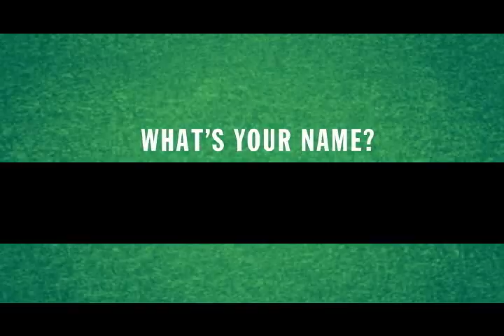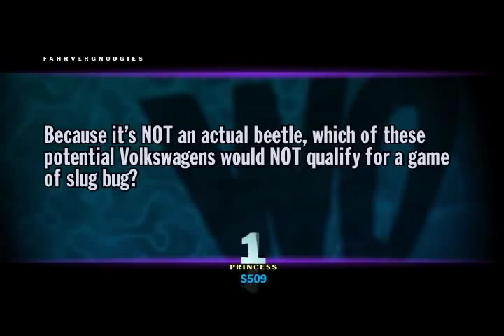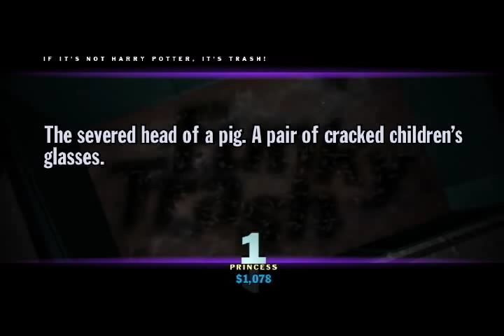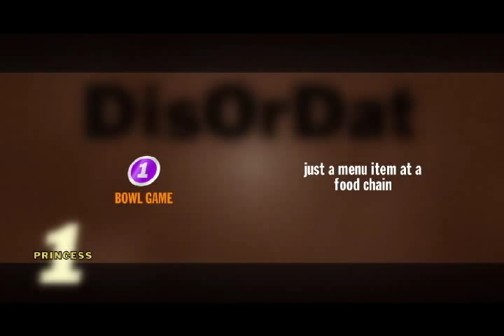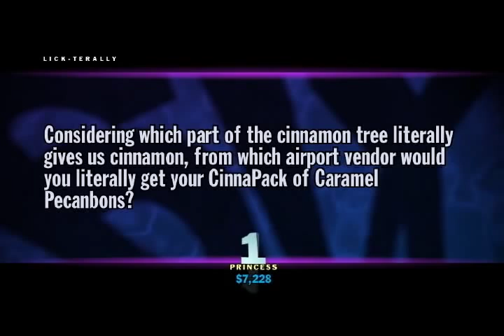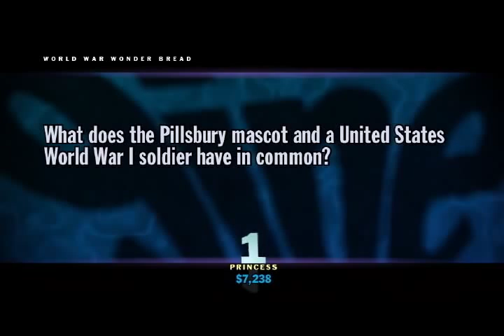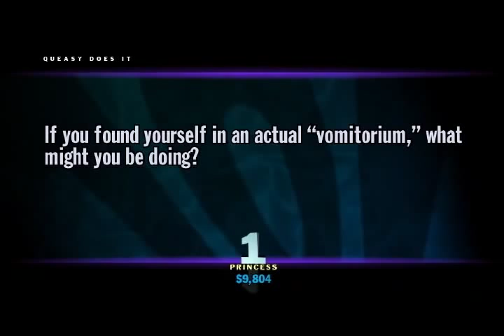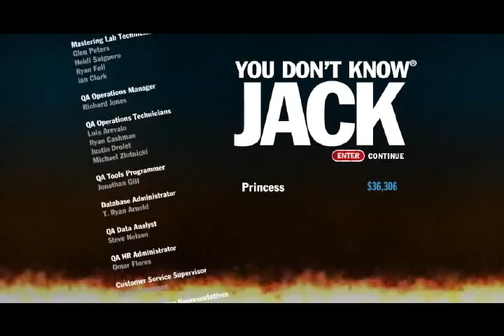Let's Play You Don't Know Jack - Episode 37 - It's Never Too Late Adult Orphanage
A couple of easy questions missed.  I blame it being after midnight, and being pretty much wiped out after having to carry a car battery a mile and a half to get my car up and running before recording this.